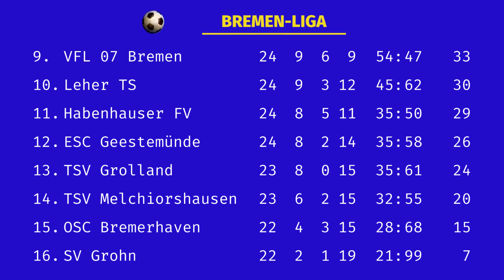BSV Late Night Folge 29 – Heute ganz in blau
Zu Gast: Herr Bauer von Hauptsache Blau

Rückschau:
Bremer SV gegen VfL – blaublütig gewonnen
FC Oberneuland gegen OCS Bremerhaven – Ins Blaue geschossen

Tellerrand:
In Hamburg gibt’s nur ein Verein – Herr Bauer spioniert bei Altona 93 gegen Concordia

Vorschau:
Bremer SV nicht zu blauäugig im Pokal und in der Liga

Außerdem:
Wir überreichen:
Etwas Grünes an den Gewinner Herrn Bauer
Blauverpacktes ans Geburtstagskind Calli Carraldo und überraschen Herrn Schlag
Alexa singt und macht sich mit dem Eierlikör davon.

Olé, Olé, Olé, Olé